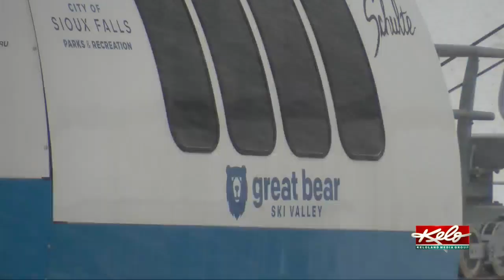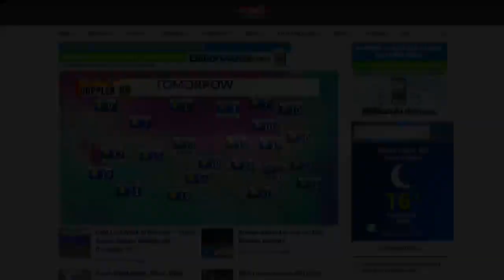KELOLAND On The Go Monday, December 27